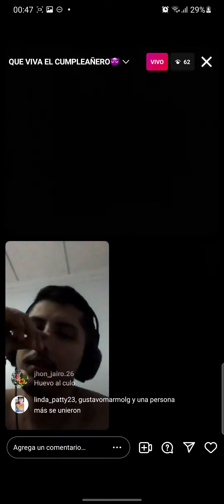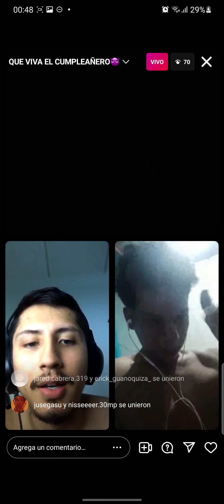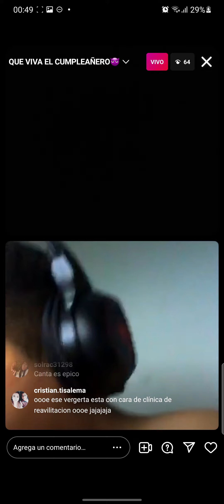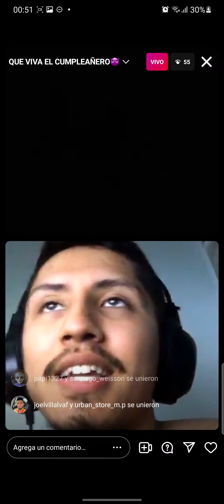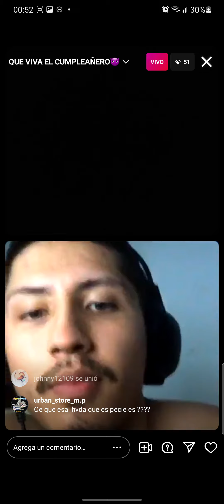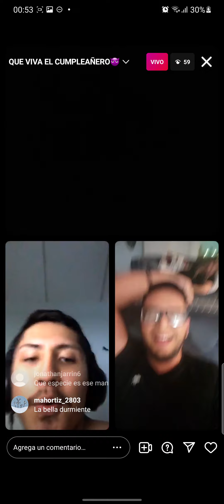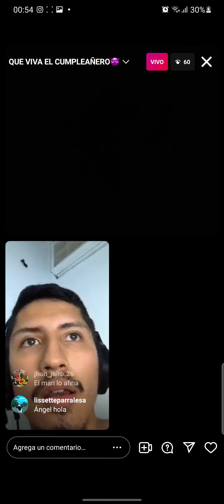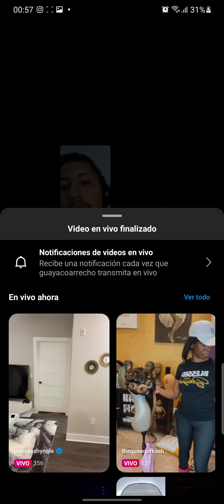EL POKEMON ELEGIDO....!!🤣🤣🤣🤣🤣